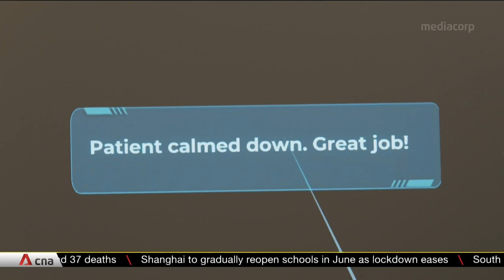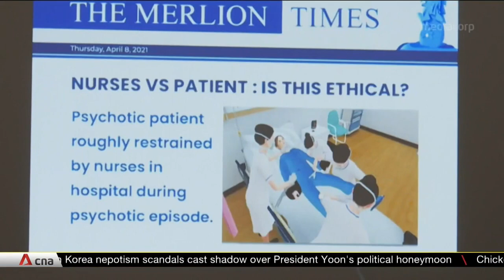NUS taps on virtual reality to train medical students in handling agitated patients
The NUS Yong Loo Lin School of Medicine is rolling out a new programme that uses virtual reality to help medical and nursing students gain skills to manage agitated patients safely and with empathy. There were over 1,400 reported cases of abuse of healthcare workers in 2021, up from 1,300 in 2020. From a trial conducted among 65 students, 92% of them gained more confidence in dealing with agitated patients. Around 600 medical and nursing students will go through this programme each year, once it rolls out in June